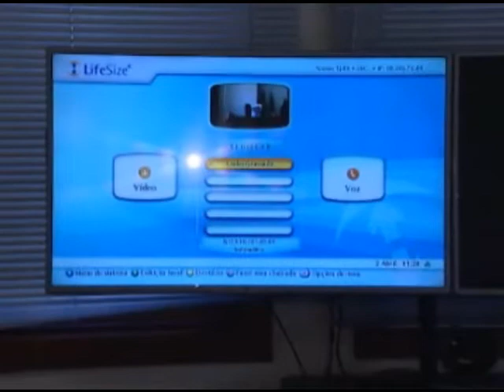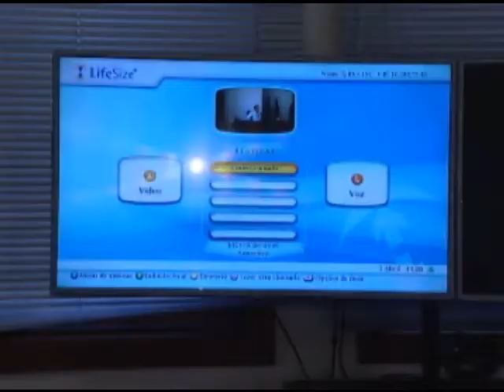Tecnologia de videoconferência começa a ser utilizada pela Justiça Estadual em Canela e Gramado